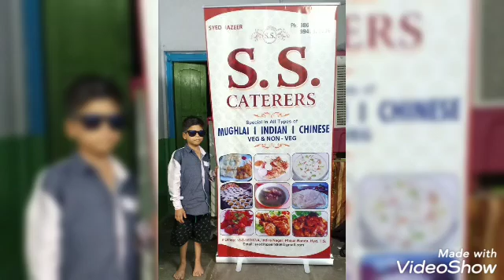SS.CATERERS SYED NAZEER